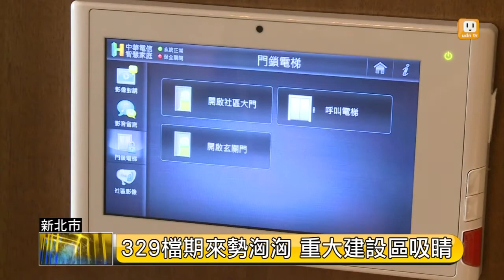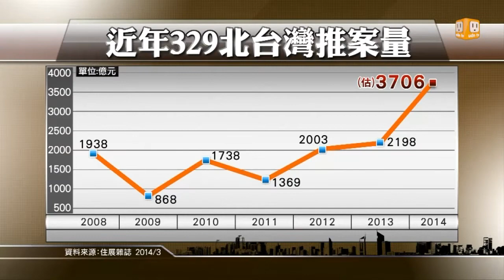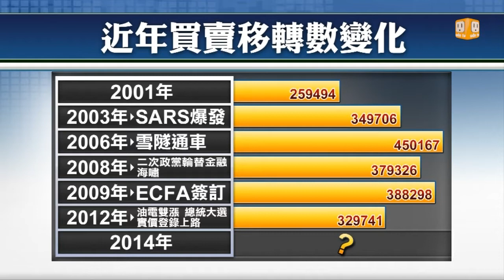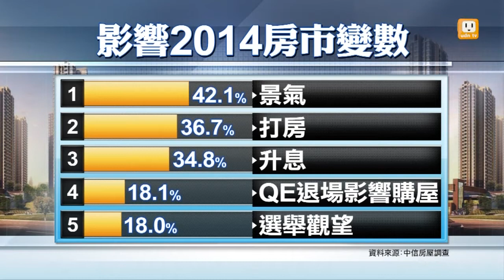【2014.03.30】財經新視界(1)329檔期房市 -udn tv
房地產十年榮景，今年將面臨反轉嗎？329黃金檔期，市場房產出售量創下歷史新高，現在是進場的好時機嗎？用等到房價真的大跌再進場嗎？本周【財經新視界】邀請知名房產作家紅色子房及中信房屋行銷企劃室副理江龍名，邀您一起探討"329青年買房記"！完整內容 , FB , Twitter , G+